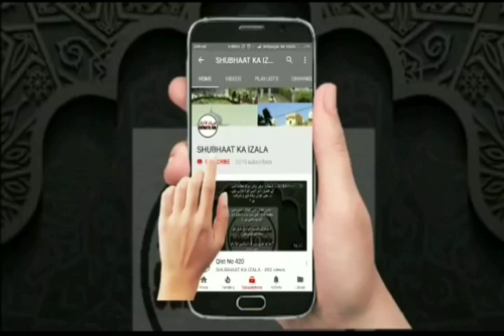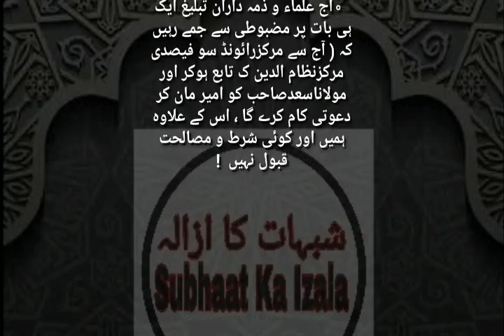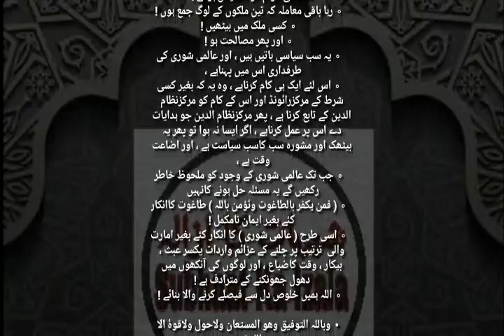Raiwind Mashawara 2019 Warning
• ( رائونڈ کا مشورہ / جنوری (۱۹)

 • ۱ ۔ رائونڈ مرکز کو مرکزنظام الدین کے تابع کرنا مکمل طرح سے :
 • ۲۔ امارت و شوری مرکزنظام الدین میں قائم ہے ، اور مولانا ابراہیم صاحب دیولہ اور مولانااحمد لاٹ صاحب مدظلہما دونوں صاحبان مرکزنظام الدین کی شوری میں شروع سے شامل ہیں ،
 ◦ اب اس کے لئے مدینہ منورہ یا اور کہیں بیٹھ کر مصالحت کرنے کی کوئی حاجت  و ضرورت ہی نہیں ہے !
 • جو یہ بات کہی جارہی ہے کہ ہندوپاک و بنگلہ دیش کے ساتھی کہیں بیٹھ کر مصالحت کریں ، یہ وقت ، اور ساتھیوں ، کے جذبات سے کھیلنا ہے !
 • بات طے شدہ ہے کہ دعوتی کام سے متعلق سارے مشورے مرکزنظام الدین ہی میں حل کیے جائیں گے ،
 • جو لوگ مرکزنظام الدین جانا پسند نہیں کرتے وہی اصل شورائیت کے دعویدار ہیں ، اور یہ لوگ مسئلے کاحل ہرگز نہیں چاہتے !
 • علمائے کرام اپنی کاوشوں کو بیکار جانے نہ دیں !
 ◦ آج علماء و ذمہ داران تبلیغ ایک ہی بات پر مضبوطی سے جمے رہیں کہ ( آج سے مرکزرائونڈ سو فیصدی مرکزنظام الدین ک تابع ہوکر اور مولاناسعدصاحب کو امیر مان کر دعوتی کام کرے گا ، اس کے علاوہ ہمیں اور کوئی شرط و مصالحت قبول نہیں  !
 ◦ علماء سے مشاورت نے ہی مولاناابراہیم صاحب دیولہ کو مرکزسے خروج  پر ابھارا ، اوراُس وقت کے  مُشیر تھے مفتی سعید احمد صاحب پالنپوری وغیرہ !
 ◦ یہ بات ذہن میں رکھ لیں کہ مرکزنظام الدین کی اب کوئی حاجت ہی نہیں رہی کہ ملکوں والوں کے پیچھے پھرتے رہیں ، اور نہ ہی اُن بزرگوں کے پاس وقت ہے ،
 ◦ مرکز نظام الدین نے ملکوں کے مسائل حل کرنے کےلئے ہی تو اپنے سہ ماہی مشورہ کو عالمی مشورہ کے نام سے تبدیل کیا ، تاکہ ملکوں سے لوگ آئے اور اپنے ملک کے دعوتی مسائل کو مشورے میں رکھیں !
 ◦ یہ بات ذہنوںُمیں راسخ رہے کہ ( حاجت رائونڈ والوں کی ہے اس لئے بلا کسی شرط کے مرکزنظام الدین کو عالمی مرکز ، اور مولاناسعدصاحب کو عالمی امیر،  اور وہاں کی موجودہ شوری کہ جس میں ( مولاناابراہیم صاحب دیولہ اور مولانا احمدلاٹ صاحب ) شامل ہیں عالمی مرکزکی شوری کو تسلیم کریں ، اور اس کا آج عمومی اعلان بھی کرے ، تاکہ ملک کی عوام کو اطمینان ہو ئے !
 ◦ رہا باقی معاملہ کہ تین ملکوں کے لوگ جمع ہوں !
 ◦ کسی ملک میں بیٹھیں !
 ◦ اور پھر مصالحت ہو !
 ◦ یہ سب سیاسی باتیں ہیں ، اور عالمی شوری کی طرفداری اس میں پہناہے ،
 ◦ اس لئے ایک ہی کام کرناہے ، وہ یہ کہ بغیر کسی شرط کے مرکزرائونڈ اور اس کے کام کو مرکزنظام الدین کے تابع کرنا ہے ، پھر مرکزنظام الدین جو ہدایات دے اس پر عمل کرناہے ، اگر ایسا نہ ہوا تو پھر یہ بیٹھک اور مشورہ سب کاسب سیاست ہے ، اور اضاعت وقت ہے ،
 ◦ جب تک عالمی شوری کے وجود کو ملحوظ خاطر رکھیں گے یہ مسئلہ حل ہونے کانہیں
 ◦ ( فمن یکفر بالطاغوت وئؤمن باللہ ) طاغوت کاانکار کئے بغیر ایمان نامکمل !
 ◦ اسی طرح ( عالمی شوری ) کا انکار کئے بغیر امارت والی  ترتیب پر چلنے کے عزائم واردات یکسر عبث ، بیکار ، وقت کاضیاع ، اور لوگوں کی آنکھوں میں دھول جھونکنے کے مترادف ہے !
 ◦ اللہ ہمیں خلوص دل سے فیصلے کرنے والا بنائے !

 • وباللہ التوفیق وھو المستعان ولاحول ولاقوۂ الا اللہ !

   ( جاری )

 • محبوب

Muslin m Advisory Service